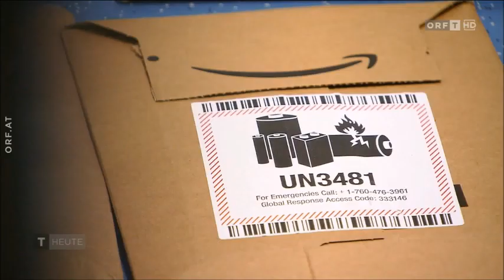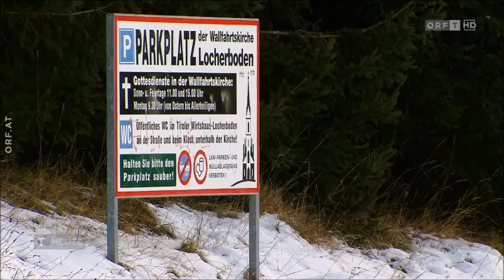Hunderte leere Amazon Pakete im Wald gefunden (Österreich)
In Tirol wurden hunderte aufgerissene und leergeräumte Pakete des Online-Händlers Amazon gefunden. In den Kartons dürften sich vor allem elektronische Geräte wie Smartphones, Smartwatches und Rasierapparate befunden haben. Sie waren für Kunden in Deutschland, Italien und Österreich bestimmt.